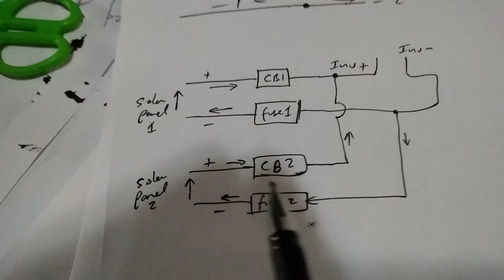2 series current example solar jan 2020